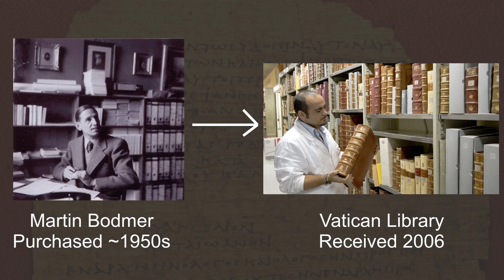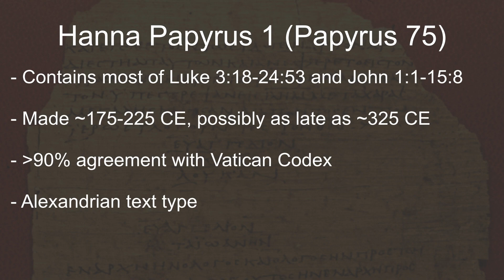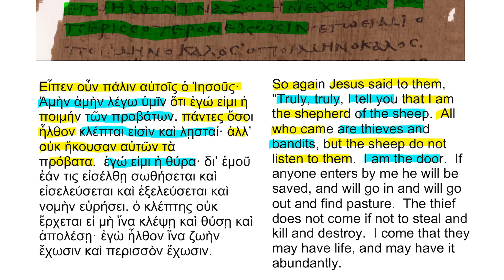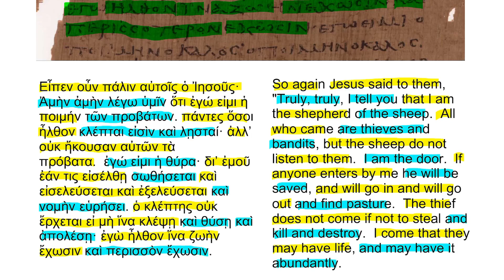Hanna Papyrus 1 (Papyrus 75) Manuscript Spotlight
In today's manuscript spotlight we examine Hanna Papyrus 1, which New Testament scholar Kurt Aland has called the most significant New Testament Papyrus known to exist.

00:00 Introduction
01:16 Luke 24:6-7 (Scan pg. 2A.6V)
04:21 John 10:7-10 (Scan pg. 2B.9V)